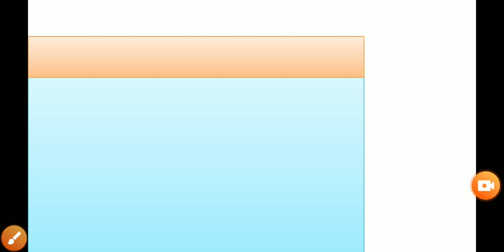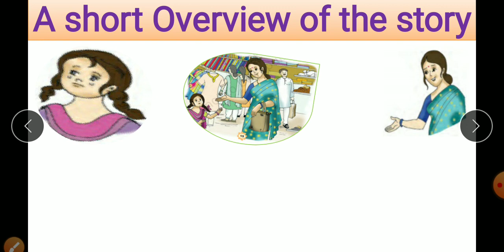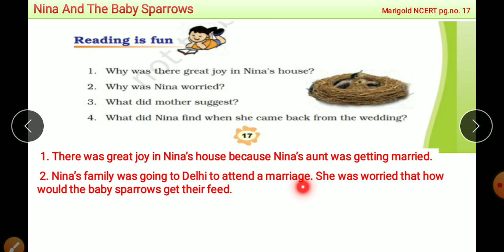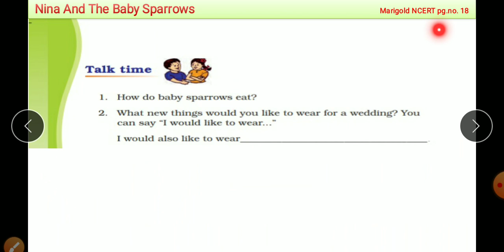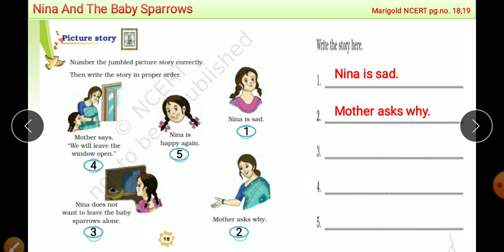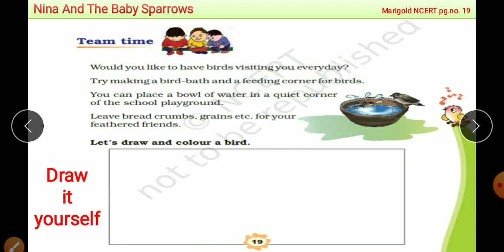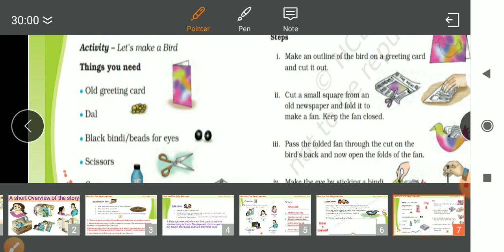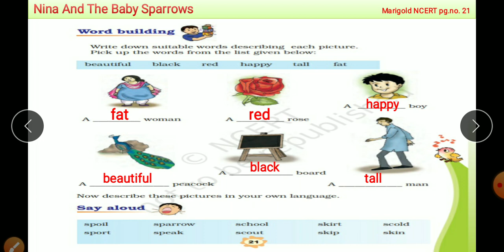Class 3 Unit 2 Question Answers-Nina and the baby sparrows- solved worksheets